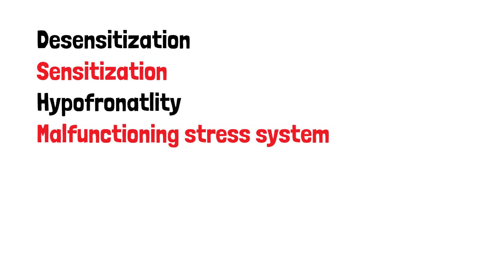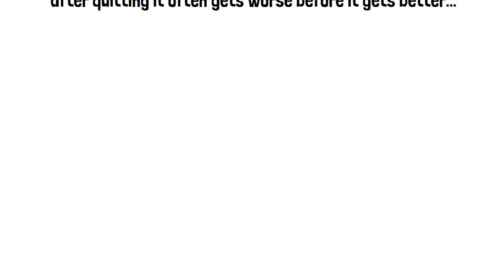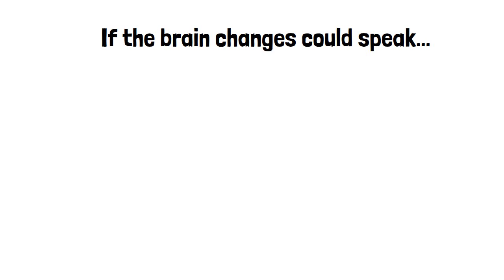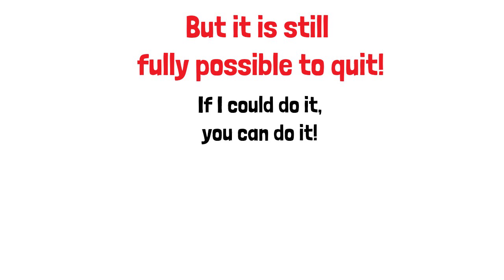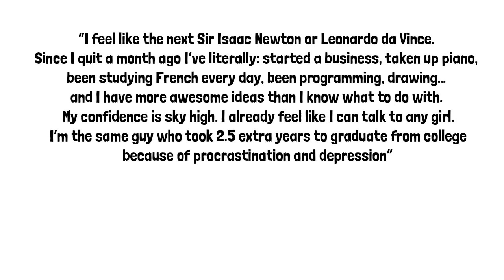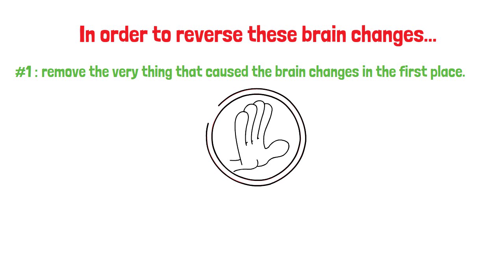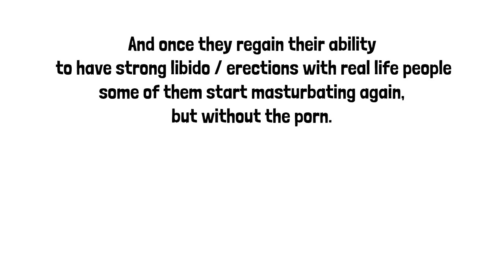Porn’s Effect On Brain PART 3 - How To Heal Your Brain After Porn Addiction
How does porn affect the brain? This is video #3 in the video series of how porn affects the brain. In this video, and in part 4, we are going to take a look at how to heal your brain after porn addiction.

#1 My videos are NOT here to try to force a certain lifestyle on anyone. My long term subscribers have heard me say the words "your life, your rules" in many of my videos. If fapping to adult sites is your thing and you don't feel any negative consequences, then hey, I have absolutely no problems with that. This is NOT about shaming anyone. My videos are simply here for those who WANT to give it up because they've noticed it leading to negative consequences in their life. Many people have a real addiction to adult sites nowadays.

If you need such advice, please see a doctor. I'm just a guy who likes to read and learn a lot, and in my videos I simply share my experiences, and what I have learned, with my audience. Again, I'm not a doctor, and further; I assume no liability for the application of the information discussed in my videos. ALWAYS do your own research!

Keep RELAPSING to PMO?